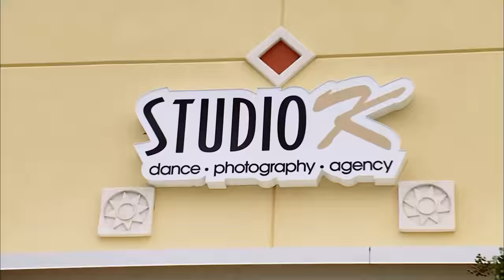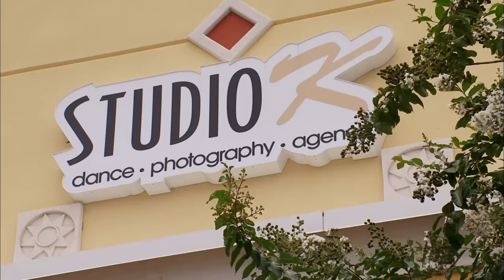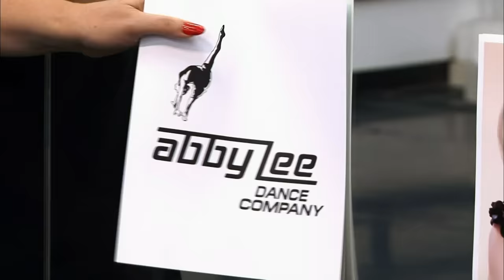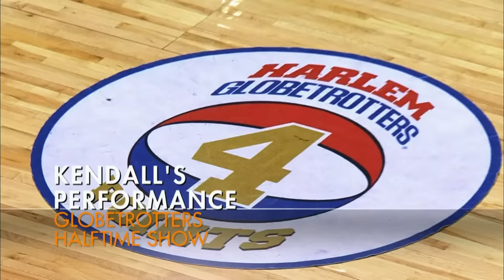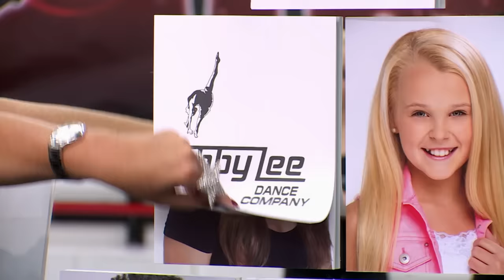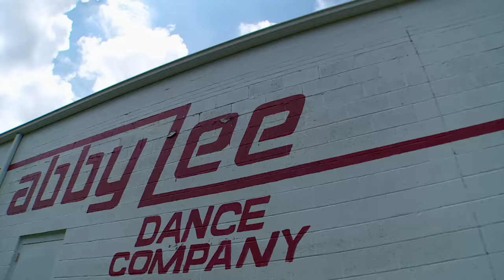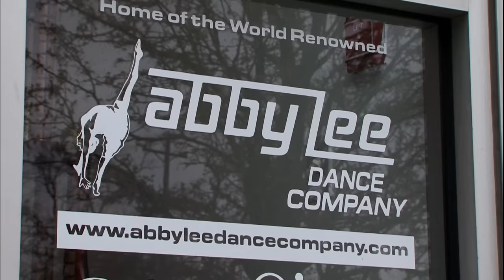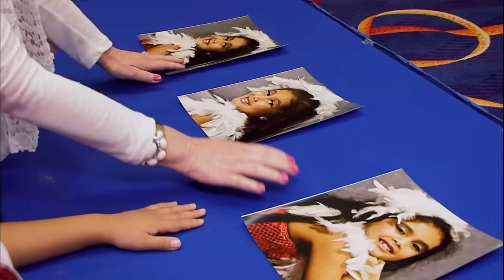Times Holly Stood up for Nia! Nia & Holly's Journey in the ALDC (Marathon) | Dance Moms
Let's walk down memory lane of Nia and Holly's journey at the ALDC in this Dance Moms MEGA marathon!